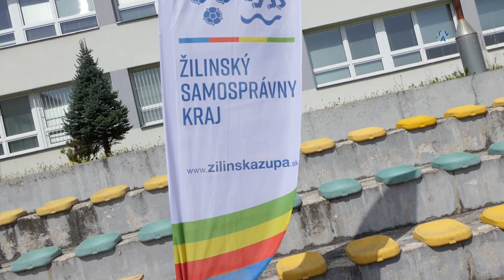Športový deň ŽSK